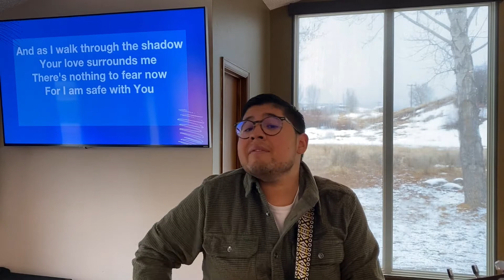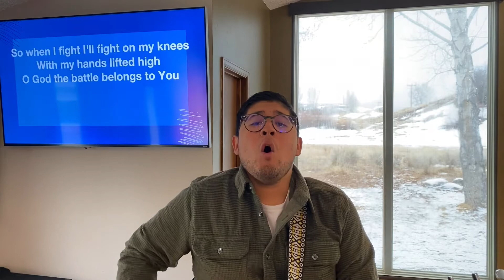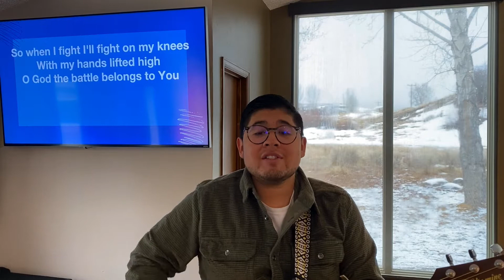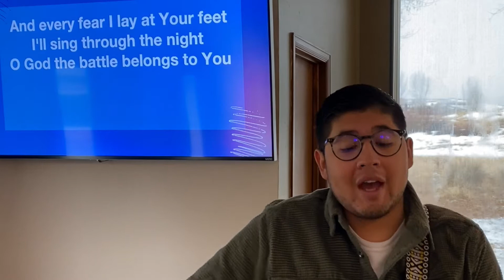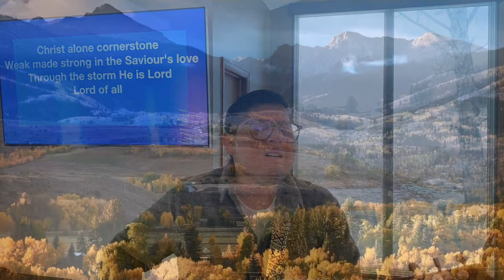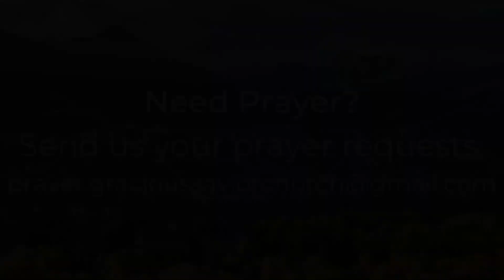Online Service 3 7 21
Gracious Savior Church Remote Service: March 7, 2021

Thank you for joining us in the service, and send us any prayer requests at prayer.gracioussaviorchurch@ gmail.com